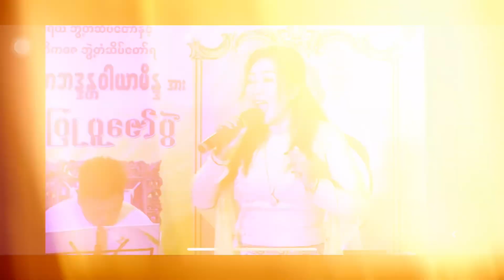အိပ်ဆေးမရှိ သက်မှူးခင်-ရှင်မတောင်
တေးရေး-သုခမိန်လှိုင်
တေးဆို-သက်မှူးခင်(ရှင်မတောင်)